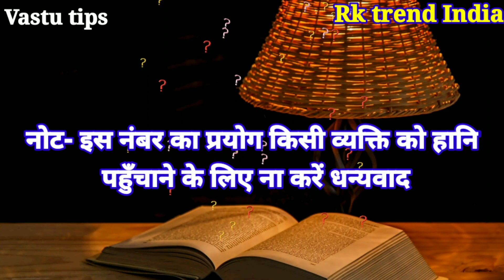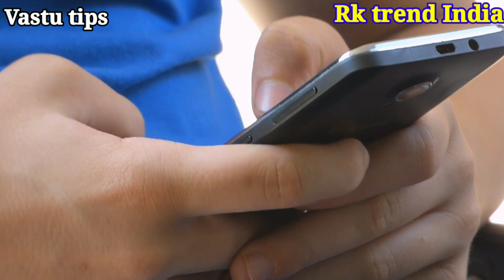चमत्कारी नंबर 30 सेकंड में देखें असर आप जो सोचेंगे बही होगा. वास्तु टिप्स magic नंबर.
दोस्तों इस वीडियो में वास्तु शास्त्र के अनुसार एक ऐसा मैजिकल नंबर बताया गया है जिसकी मदद से हर इंसान अपनी किस्मत को बदल सकता है.
हर व्यक्ति इसका प्रयोग करके अपनी हर परेशानी को दूर कर सकता है और अपने जीवन में खुशहाल रह सकता है.
Angel number
यह मैजिकल नंबर इतना पावरफुल है 30 सेकंड में ही अपना असर दिखाता है.
दोस्तों आप सभी से रिक्वेस्ट है इस मैजिकल नंबर का प्रयोग कर और अपनी सभी परेशानियों को तुरंत हल करें.
अब आपका पति या पत्नी किसी दूसरे व्यक्ति से मजे नहीं ले पायेंगे
            thanks for video watching
किसी भी समस्या के लिए वे झिझक सम्पर्क करें
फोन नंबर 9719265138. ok